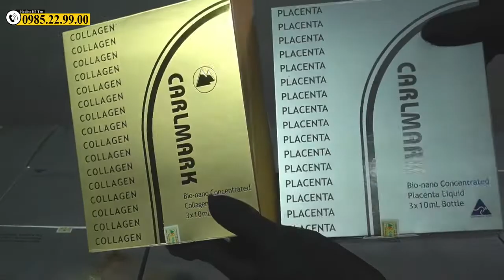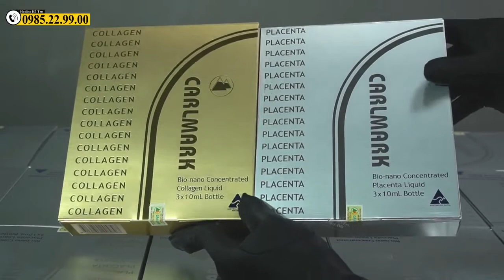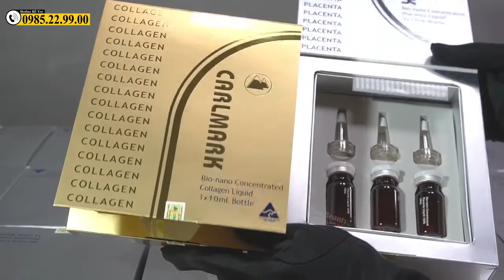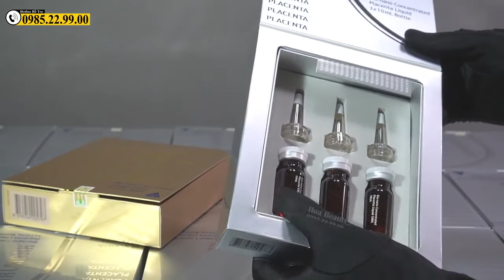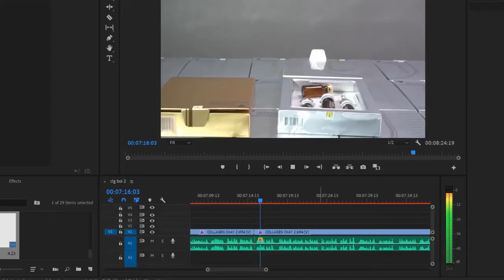Collagen Bôi Mặt Loại Nào Tốt Nhất Hiện Nay | tinh dầu hoa anh thảo loại nào tốt